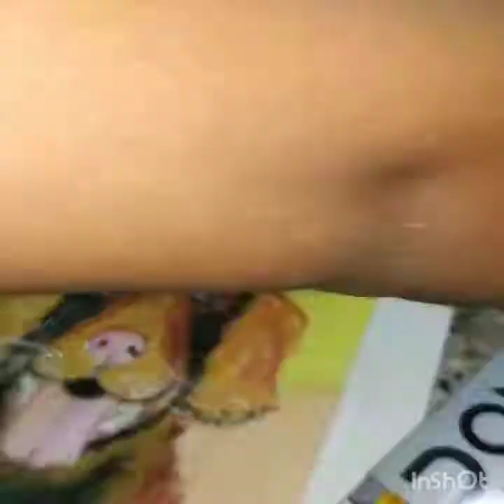PAINTING A DOG | OIL PASTELS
This is a man's best friend. Hope to acquire one day but for now trying out with oil pastels.

PHOTO REFERENCE : GOOGLE
VIDEO EDITED : ME(INSHOT VIDEO EDITOR APP)